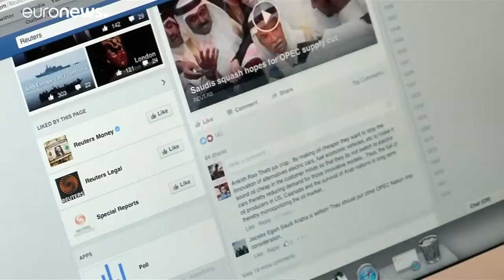A Facebook mégis kifizeti a brit bírságot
A brit adatvédelmi biztos hivatala két évvel ezelőtt rótta ki a Facebookra az 500 ezer fontnyi büntetést a Cambridge Analytica adathalászata miatt. Bírósági ügy lett belőle, végül peren kívül megegyeztek.…